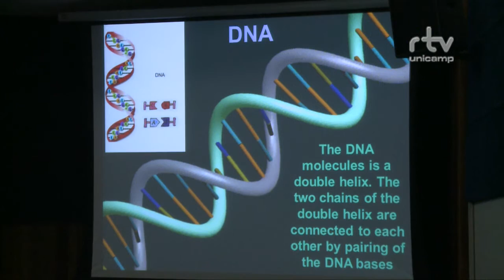Registro Geral - Prêmio Nobel de Química no XII CAEB